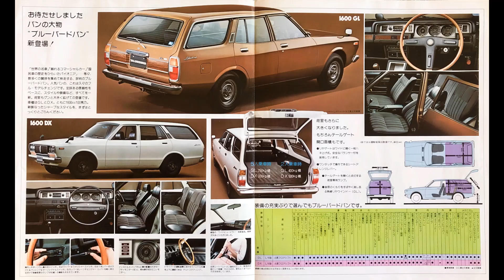Nissan Bluebird Van 日産ブルーバード バン 810 旧車 カタログ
1976年 昭和51年 旧車カタログ